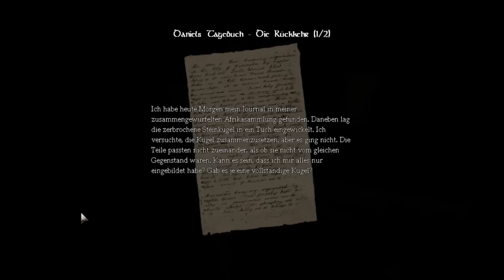Let's Play Amnesia: The Dark Descent [Blind] #06 Schleichangriff!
FEINDKONTAKT! Oder?

Erstveröffentlichung Windows:  8. September 2010| USK n/a